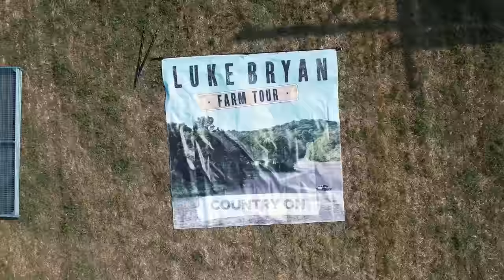Bayer Presents Luke Bryan Farm Tour 2022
Bayer returns to five-time Entertainer of the Year’s annual Farm Tour as presenting sponsor; together with Kroger asks fans to share HeresToTheFarmer hashtag on social media to support Feeding America ®, the nation’s largest domestic hunger-relief organization